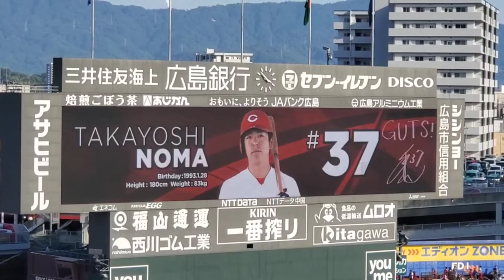20221002 ﾉﾏﾉﾏｲｪｲ♪ 野間峻祥 登場曲【｢Numa Numa 2｣／Dan Balan】6回ｳﾗ広島東洋ｶｰﾌﾟ@MAZDA Zoom-Zoom ｽﾀｼﾞｱﾑ広島･3塁側ﾊﾟﾌｫｰﾏﾝｽ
【｢Numa Numa 2 ~恋のマイアヒ~ (feat. Marley Waters)｣／Dan Balan】